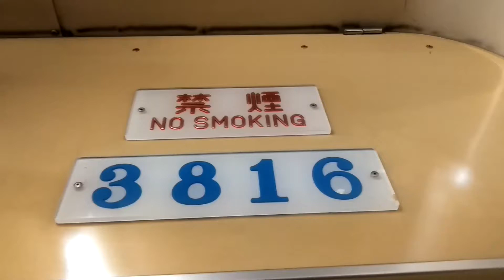名古屋市営地下鉄鶴舞線３０００形３１１６編成20２１年４月２８日まで廃車される編成ですね。９記号上小田井行き荒畑駅から鶴舞駅走行中ですね。古いアナウンスナンバリング最高ですね。😃⤴️⤴️